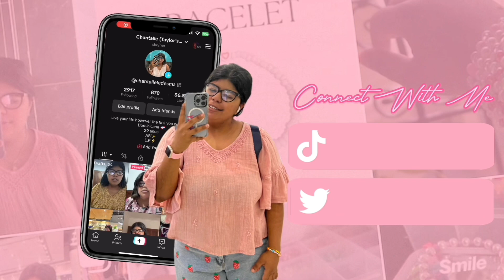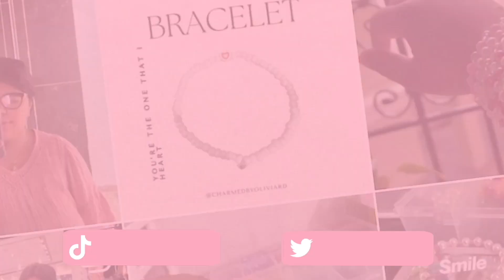Closet/Drawers Cleanout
goodreads: chantalleledesma